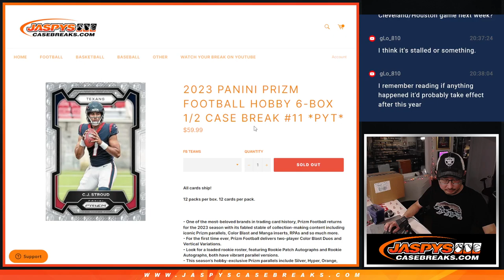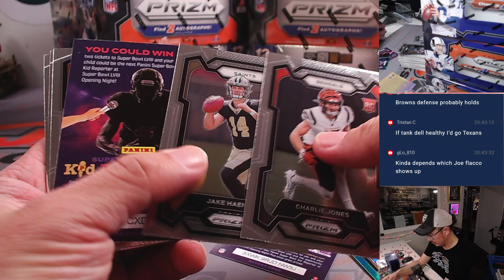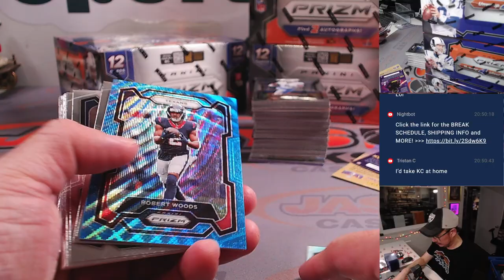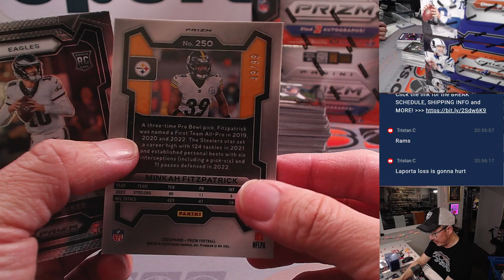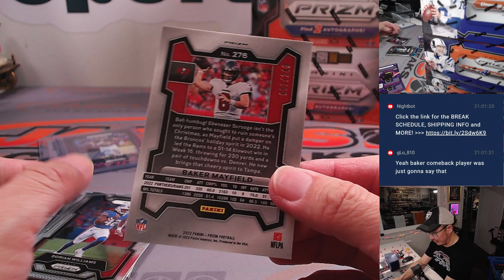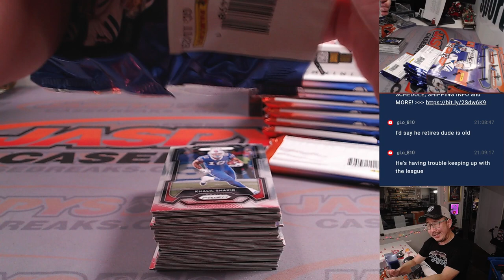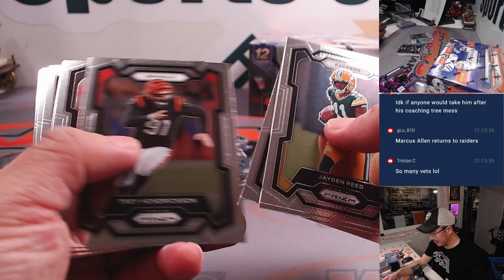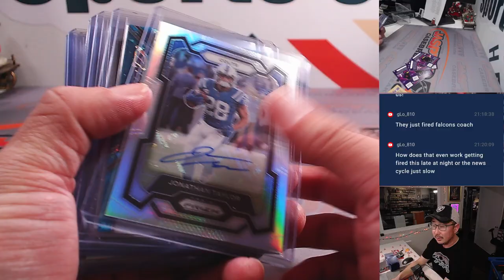Su, 01/07/24 - 2023 PANINI PRIZM FOOTBALL HOBBY 6-BOX 1/2 CASE BREAK #11 *PYT*